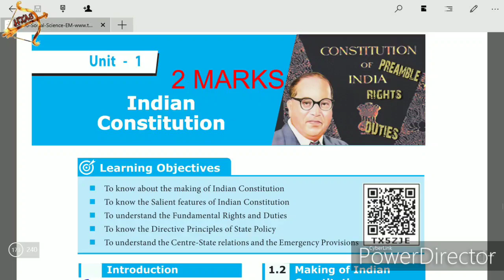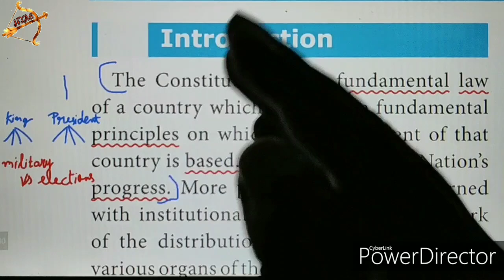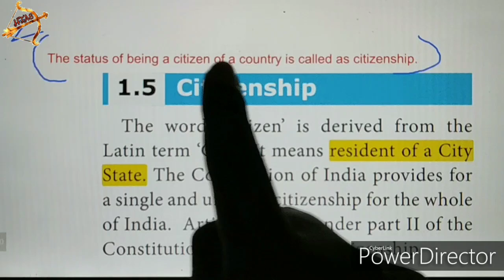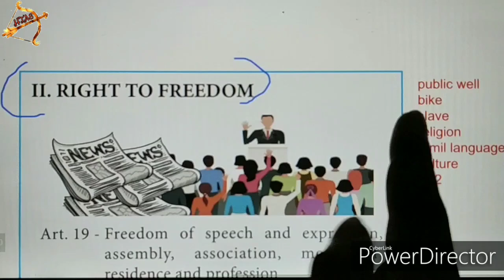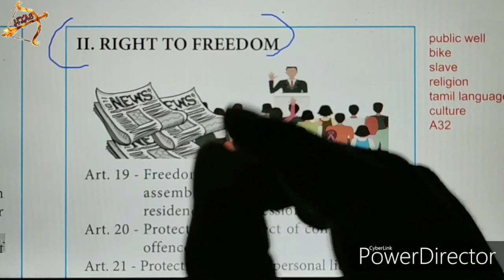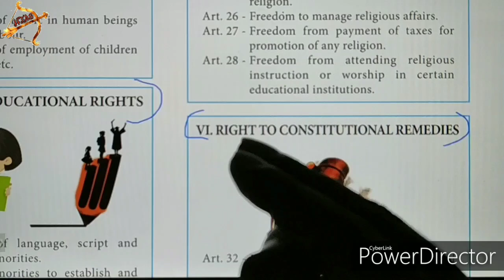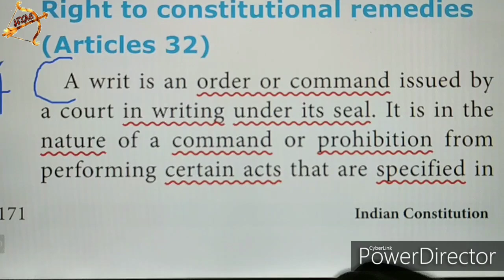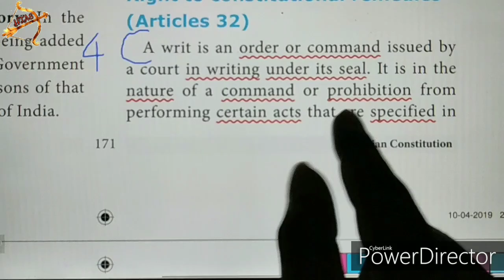TN 10th social |Unit 1 Civics| 2 marks part-1 Q.no.1,2,3,4|ENGLISH MEDIUM TAMIL|NEW SYLLABUS Indian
1. What is a Constitution?
= page number in 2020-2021 NEW book = 239
2. What is meant by citizenship?
3. How many types of fundamental rights are listed by the Indian Constitution?
4. What is a Writ?

Tamil Nadu 10th std NEW SYLLABUS| SOCIAL Unit 1 Civics 2 marks book back questions with answers (Q&A).
Unit 1 Indian Constitution
Civics 1st lesson